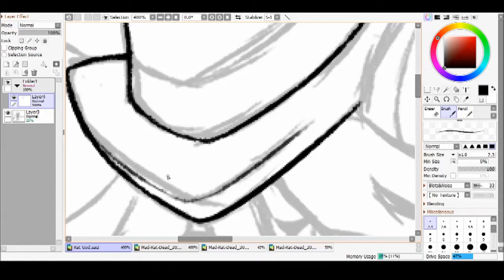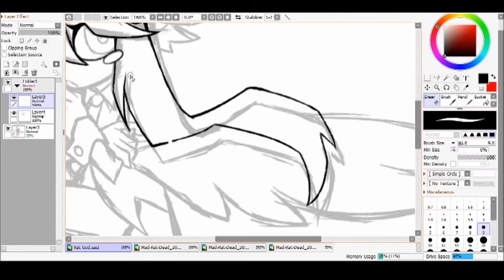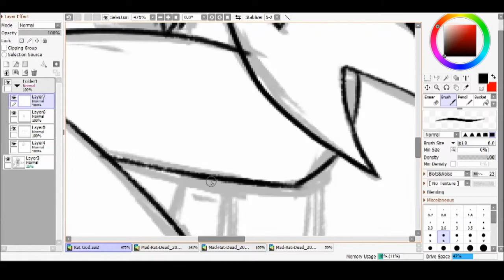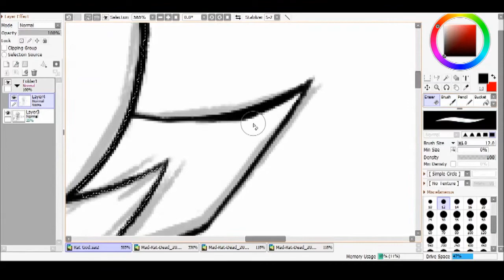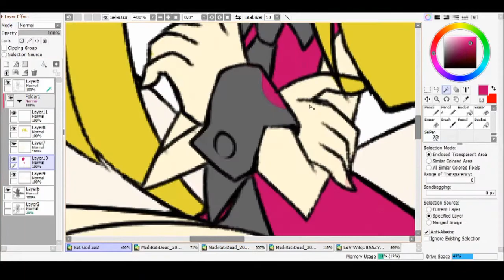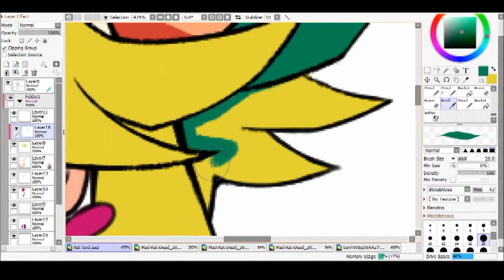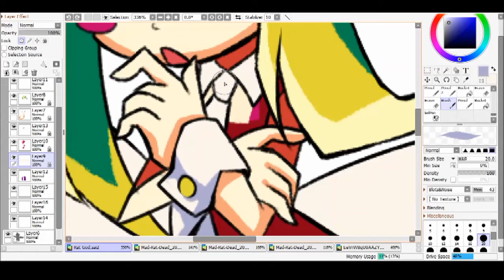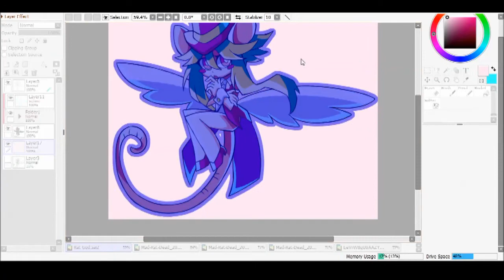[Mad Rat Dead/マッドラットデッド] Rat God - SPEEDPAINT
owo wat dis? another speedpaint?

YT hates me ffffff
anyway i tried to draw Rat God in MRD artstyle, prob call it a fake sprite, it was fun to draw MRD artstyle :)